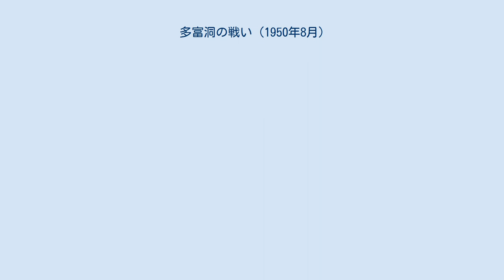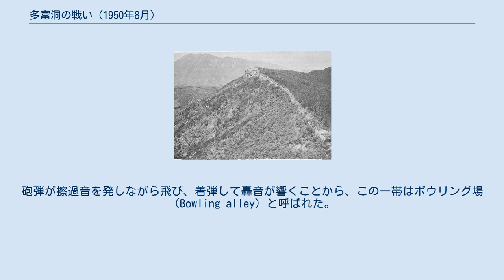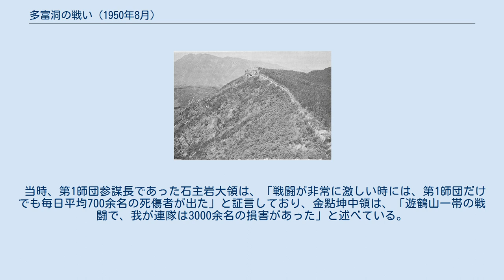多富洞の戦い (1950年8月)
多富洞の戦い（日本語：タブドンのたたかい、たふどうのたたかい、韓国語：多富洞戰鬪、다부동 전투、英語：Battle of Tabu-dong）は、朝鮮戦争中の1950年8月に行われた国連軍及び朝鮮人民軍（以下人民軍）による戦闘。
 頴江河畔の戦闘から離脱した韓国軍第1師団は尚州を経て後退し、2日から3日にかけて洛東里で渡河を終えた。
 8月3日、第1師団は司令部を五常学校に置き、南から第15連隊、第11連隊、第12連隊を洛東江東岸に配備して防御を準備した。
しかし防御正面は41キロに達し、支援砲兵は第17砲兵大隊の105ミリ榴弾砲12門とバズーカー砲9門、60ミリ迫撃砲28門、81ミリ迫撃砲21門、57ミリ対戦車砲2門に過ぎなかった。
さらに洛東江を利用しての河川防御であったが、30年ぶりの空梅雨であったために渡河点が点々とできていた。
 8月4日早朝から人民軍は渡河を始めて第1師団の右翼を圧迫した。
日に日に戦線は後退した。
白善燁准将は最終防御線を、アメリカ軍第1騎兵師団が担当する倭館北側303高地と谷を隔てた328高地に始まり、水岩山（519高地）-遊鶴山（839高地）-架山（920高地）北側に定めた。
部隊は、328高地を中心とする正面幅3キロに第15連隊主力、水岩山-遊鶴山に第12連隊、尚州-大邱道から架山までに第11連隊（第15連隊第2大隊配属）を配置し、師団司令部を多富洞南側8キロの東明国民学校に置いた。
第1師団の正面には、人民軍の第13師団、第15師団の全力、第105戦車師団主力に、あとから第1師団第14連隊と第3師団主力が追加され、3個師団強の戦力が集中した。
 国連軍 人民軍 この頃、韓国軍の師団司令部には首席、作戦、軍需、通信のアメリカ軍将校が顧問として配置され、連隊本部にも2～3名の顧問がいた。
また第8軍との連絡はアメリカ軍事顧問団（KMAG）の派遣通信隊が担当し、これらの顧問を通じて火力や補給の調整を行う必要があった。
韓国軍の各師団には第5空軍の戦術航空統制班（ACT）が配置され、近接航空支援に任じていた。
第1師団では南星寅中尉が空軍との連絡に当たった。
韓国軍第1師団が保有していた重火器は、105ミリ榴弾砲12門、57ミリ対戦車砲18門、81ミリ迫撃砲約50門、バズーカー砲6門であった。
 8月17日に投入されたアメリカ軍第27連隊は、第73戦車大隊C中隊（M26パーシング23両）、第37野砲大隊主力（155ミリ榴弾砲12門）、第8野砲大隊主力（105ミリ榴弾砲12門）などを配属した戦闘団であり、火力は韓国軍第1師団よりも強力であった。
ウォーカー中将が、釜山橋頭堡の戦いにおいて好んで使用した機動打撃部隊であり、戦闘経験豊富で「狼犬（ウルフハウンド）」と呼ばれた精強部隊であった。
 人民軍師団は、韓国軍と比べて砲兵が強力であり、歩兵連隊にも砲兵部隊が編入されていた。
これらの野砲や迫撃砲は門数が多いだけでなく、口径も大きく、射程や威力を考慮すれば門数の差以上の格差が生じていた。
しかし人民軍は、開戦以来の戦闘で人員や装備を損失して戦力は半減していたが、韓国軍より遥かに強力な戦力を保有していた。
韓国軍第1師団正面の人民軍はT-34戦車約20両、122ミリ榴弾砲約20門、76ミリ榴弾砲約60門、76ミリ自走砲約20門、76ミリ対戦車砲約50門、14.5ミリ対戦車銃約170門、120ミリ迫撃砲約20門、82ミリ迫撃砲約150門、61ミリ迫撃砲約180門を保有していたと推定されている。
戦力比は、兵力が3倍、火力が4倍で、砲の性能や戦車の有無を考慮すれば6～7倍の差があり、人民軍が優勢であった。
 8月12日から13日にかけて第1師団は最終防御線に入った。
 第15連隊は、南から260高地に第3大隊（大隊長：崔炳淳少領）を、328高地に第1大隊（大隊長：金振暐少領）を河岸の堤防に配備した。
 第12連隊は多富洞に集結して再編成を行ってから、第1大隊（大隊長：韓順華少領）は遊鶴山、第2大隊（大隊長：趙成來少領）は水岩山、第3大隊（大隊長：朴炳淳少領）は517高地を占領する予定であった。
しかし目標の高地はすでに人民軍によって占領され、一部は多富洞を見下ろす673高地にまで進出していた。
第1大隊は、午後3時から673高地の攻撃を開始したが、673高地は険峻で攻撃は進展しなかった...